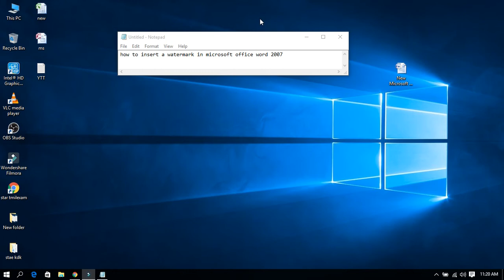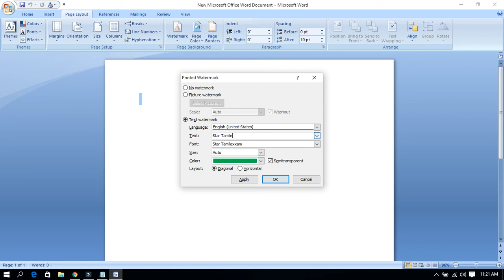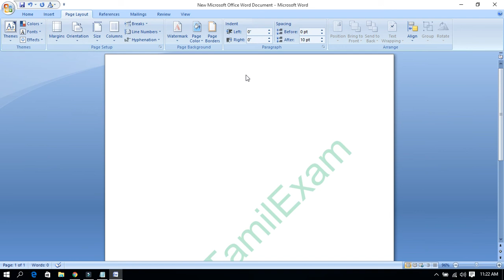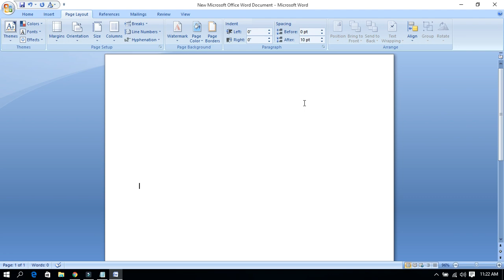how to insert a watermark in microsoft office word 2007